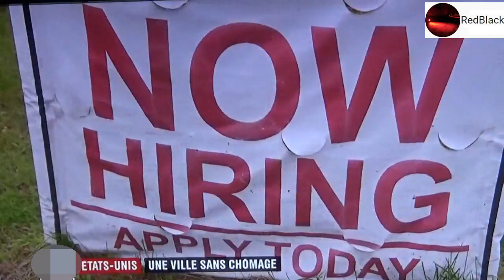zéro chômage dans une ville de l'Indiana États-Unis